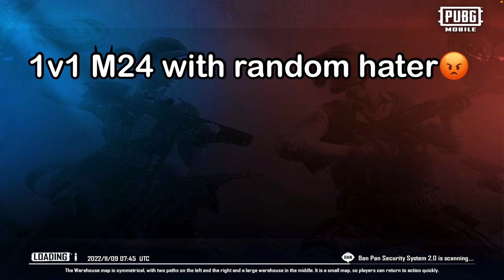1v1 M24!! I Make Enemy to Delete Pubg l iPad 9th Generation l Pubg Mobile l Mr Mizzi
1v1 M24!! I Make Enemy to Delete Pubg l iPad 9th Generation l Pubg Mobile l Mr Mizzi

Device: IPad 9th Generation
Claw: 4 Fingers + Full Gyro
Video Editor: LumaFusion

pubg mobile
pubg
pubg funny moments
i make enemies delete pubg
pubg mobile gameplay
how to make enemy delete pubg
pubg funny video
pubgm
pubg mobile hindi
best pubg
pubg funny voice chat
how to make someone delete pubg !! 😂😂
pubgm gameplay
enemy will delete pubg after this
the next enemy will delete pubg 🤣😂🥶
delete pubg mobile
delete pubg account permanently
pubg mobile guide
Random Guy abused me than this happened
abused me
random guy abusing
random guy challenge me for tdm
random guy
streamers getting abused by random
random guy pubg
playing with random guy
random teammate called me a big youtuber
he challenged me in pubg
he challenged me in pubg tdm
random player call me noob
i join random squad in pubg
random cute girl call me noob
random teammates call me noob
random player call me noob pubg
random player abusing
he abused
1v1 tdm challenge
tdm match
munno tdm
Munno gaming
Atw Macaz
Pars
ABBA PUBG
Dj Hitler Gaming
iPad 9th Generation PUBG Gameplay
iPad 9th Generation Bgmi Game
Bgmi Gameplay
PUBG Gameplay
Balance Graphics
Balance+60fps
Ultra Graphics PUBG test
Ultra Graphics Gameplay
Levinho
Sevou
Tony Sama
Solo vs squad
1v1 m24
King of tdm
King of m24
Bgmi
Bgmi gameplay
Bgmi gaming
PUBG India